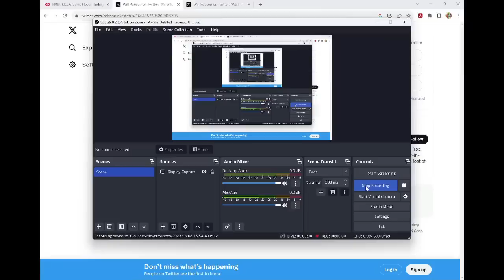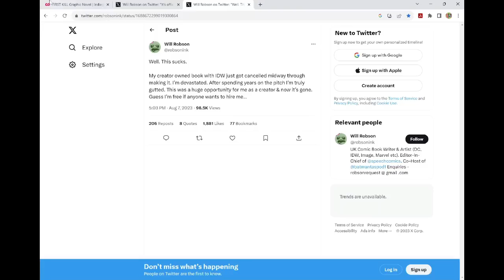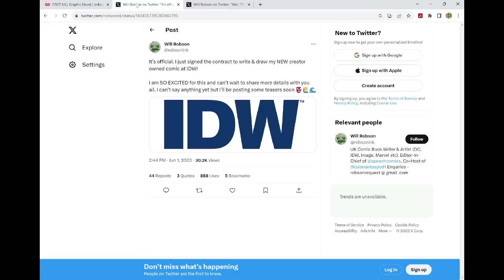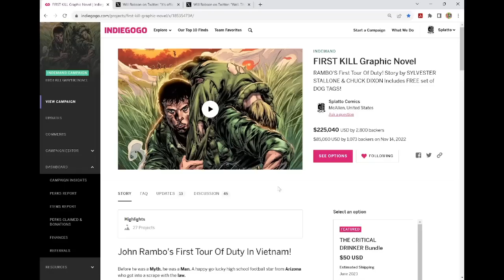WARNING SIGNS- Who In The Hell Signs A Contract With IDW In 2023?